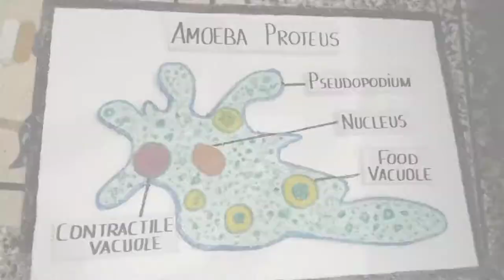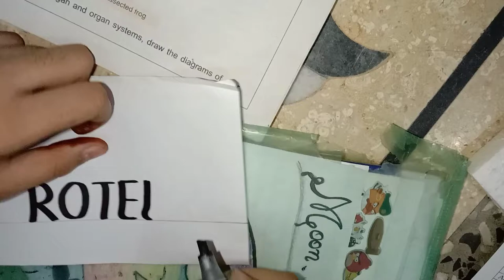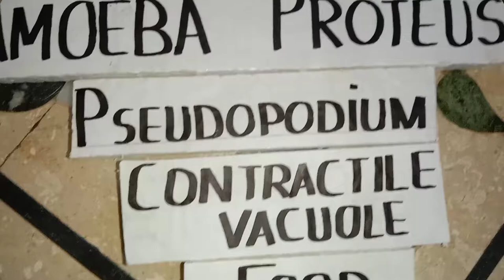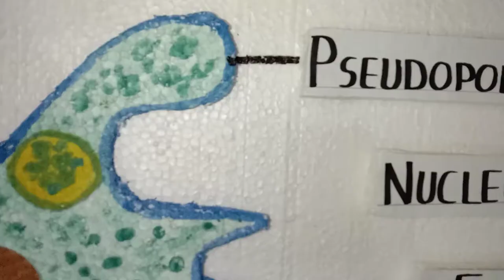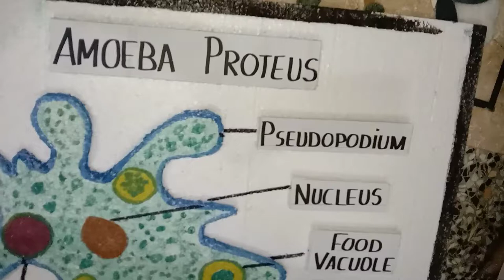Model of Amoeba 🦠, Science project,